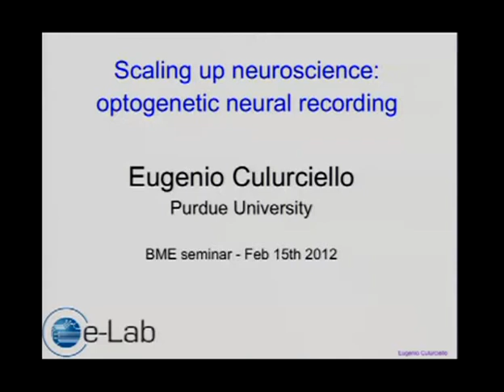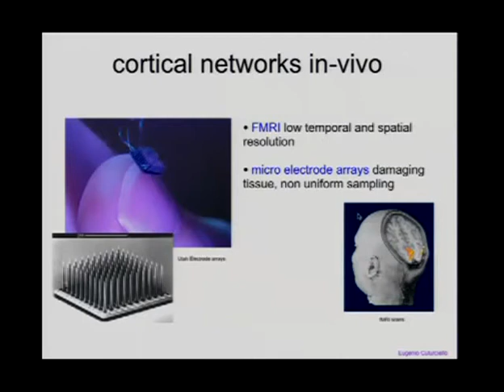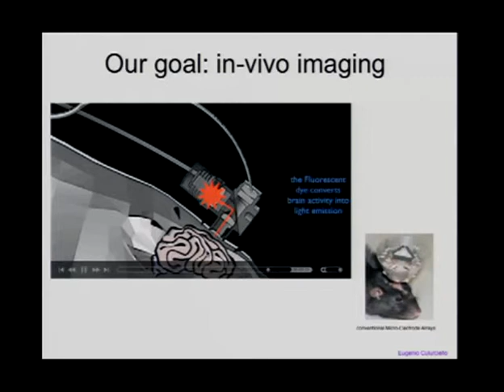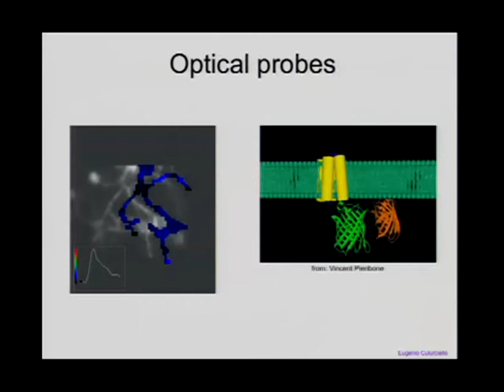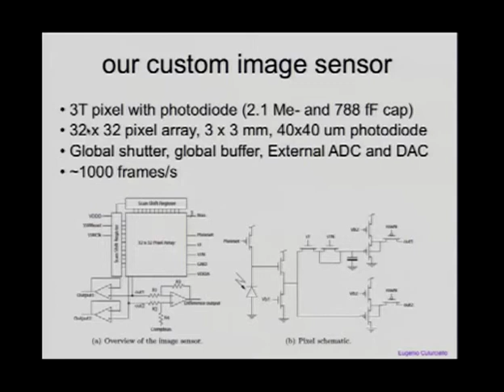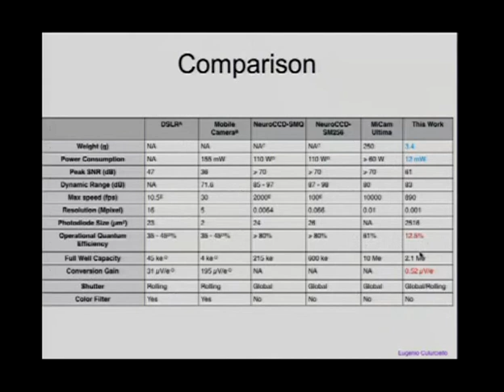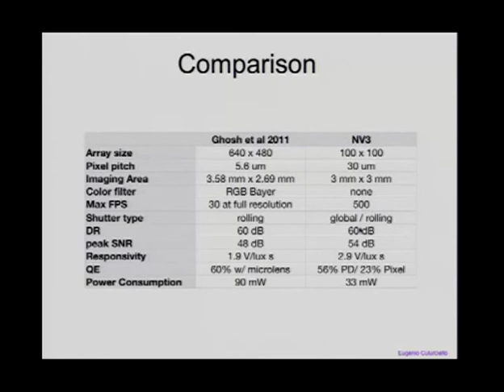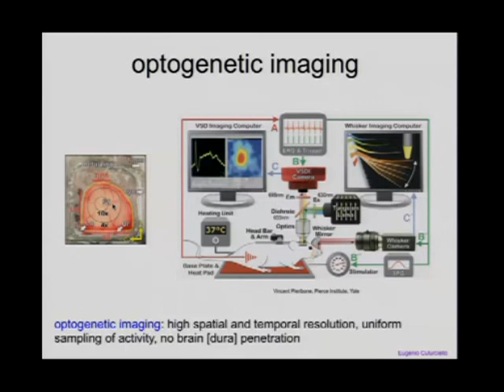Purdue BME seminar Feb 15th 2012: &quot;Scaling up neuroscience: optogenetic neural recording&quot;